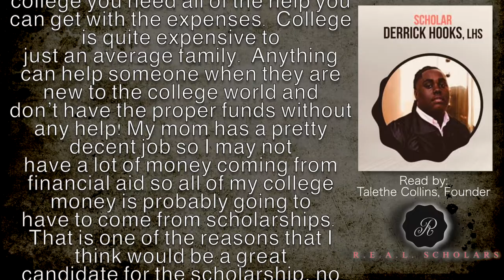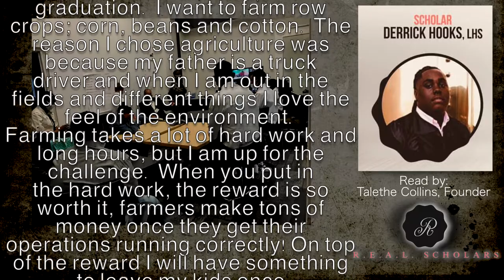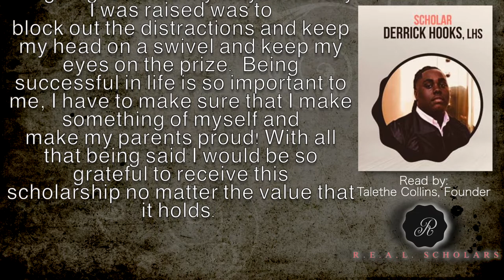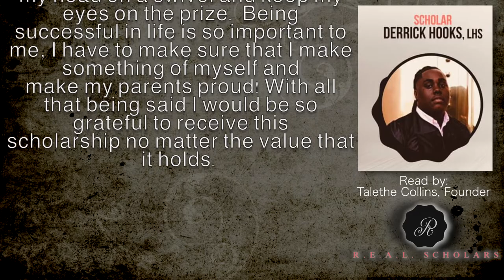CJ Scholarship: 2021 Special Tribute of Cecil Coleman Jr.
The R.E.A.L. Scholars Program is honored to share a Special 2021 Tribute to Cecil Coleman Jr in his honor on behalf of the Coleman Family. The Coleman Family generously matched our annual scholarship of $1,000 to award a deserving scholar in honor of Cecil Coleman Jr.

We are truly thankful to have their support and we are elated to award Mr. Derrick Hooks as one of our 2021 Scholarship Recipients in honor of CJ.

For more information about Multiple Sclerosis (MS), please visit the

To learn more about our annual R.E.A.L. Scholarship, please visit our CJTribute